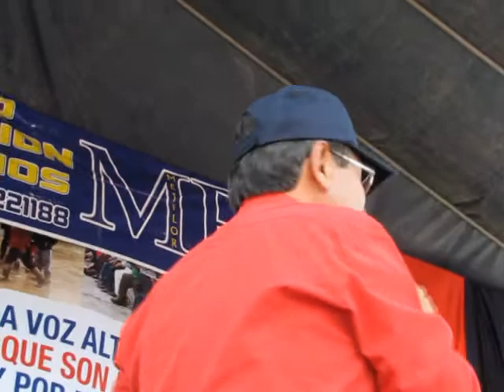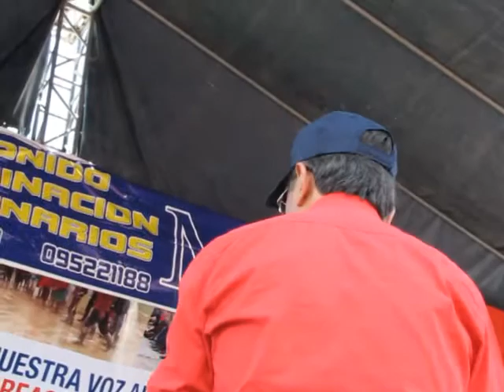Intervención de Mariano Curicama prefecto de la provincia del Chimborazo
Intervención de Mariano Curicama, prefecto de la provincia del Chimborazo en la movilización del 2 de octubre de 2015 en la defensa de nuestro territorio